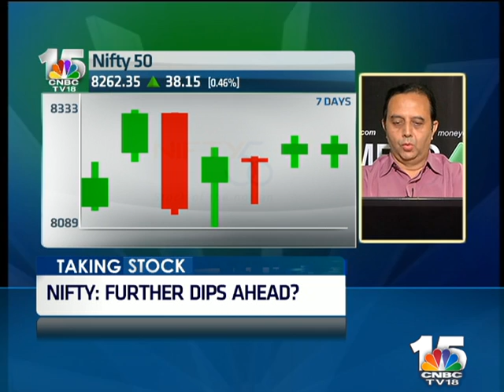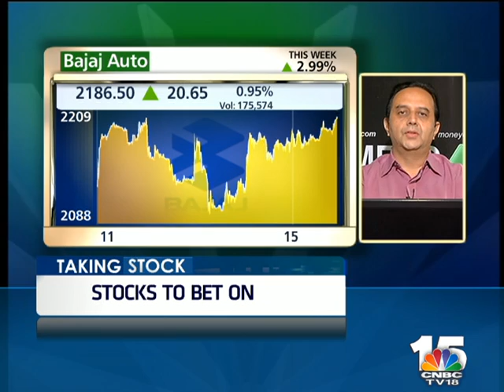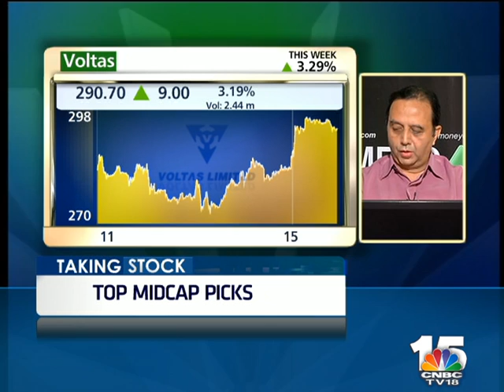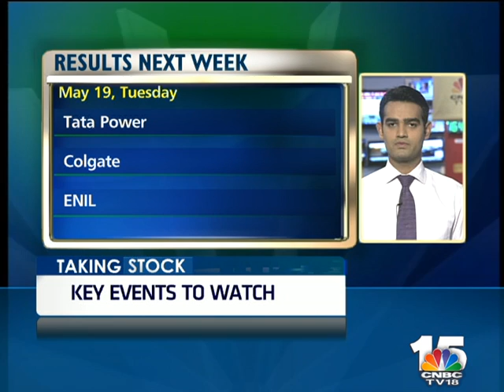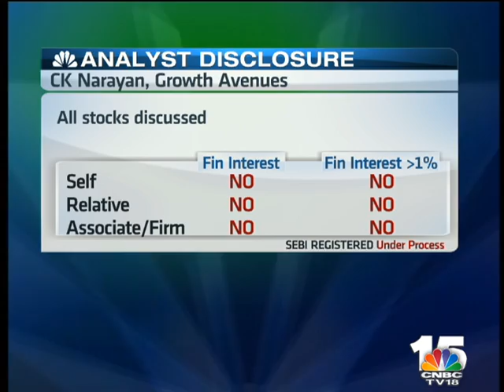TAKING STOCK: PART 2 - MAY 15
This is the show where we prepare you for the week coming ahead. In this edition we have Andrew Holland of Ambit Investment Advisors & CK Narayan of Growth Avenues.